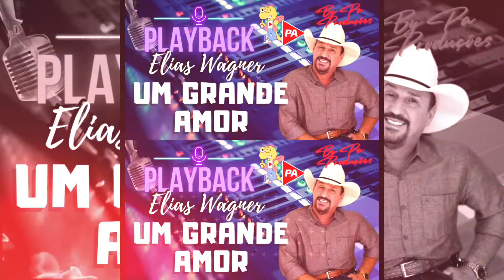Playback - Um Grande Amor (Elias Wagner)